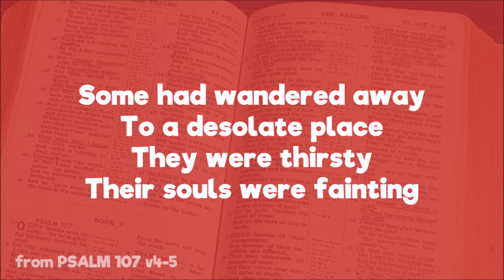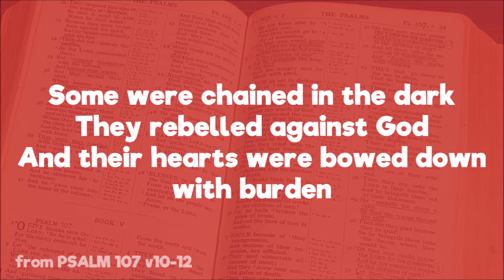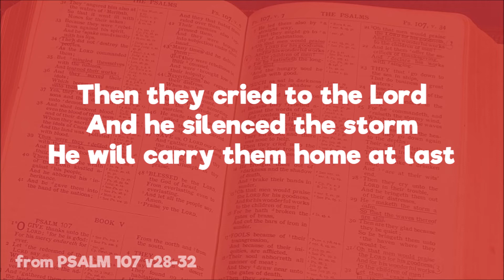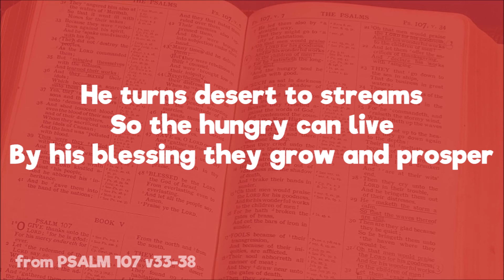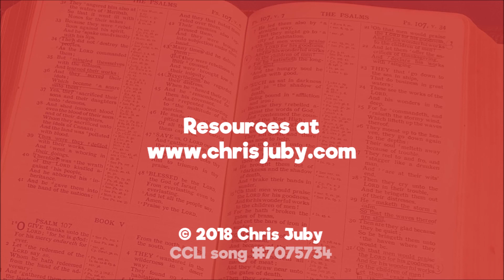Oh Give Thanks! (Psalm 107)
An uptempo folk version of Psalm 107.

1. Oh give thanks to the Lord
He is faithful and good
And his love will endure forever
Let the ones he has saved
From the east to the west
Bring a chorus of joyful praise

Oh give thanks!
For the Lord is always good
We will sing of his great love

2. Some had wandered away
To a desolate place
They were thirsty, their souls were fainting
Then they cried to the Lord
And he straightened the road
He has shown them the way of life

3. Some were chained in the dark
They rebelled against God
And their hearts were bowed down with burden
And he reached out his arm
He has broken the bonds of hell

4. Some were sick in their sin
They were wasting away
And the doorway to death was open
And he sent out his word
He delivered them from the grave

5. Some went out on the waves
Seeking fortune and fame
But the waters rose up to drown them
And he silenced the storm
He will carry them home at last

6. He turns desert to streams
So the hungry can live
By his blessing they grow and prosper
He provides for the weak
So the righteous will see
And remember the love of God